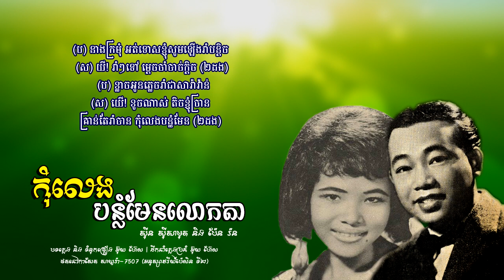កុំលេងបន្លំមែនលោកតា - ស៊ីន ស៊ីសាមុត និង ប៉ែន រ៉ន | Sinn Sisamouth ft.Pen Ran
បទៈ កុំលេងបន្លំមែនលោកតា
- ច្រៀងដោយ ស៊ីន ស៊ីសាមុត និង ប៉ែន រ៉ន
- បទភ្លេង និង ទំនុកច្រៀង អ៊ុយ ហ៊ែល
- ដឹកនាំភ្លេងប្រគំ អ៊ុយ ហ៊ែល
- ថតនៅកាសែត សាឃូរ៉ា-7507 (អនុស្សាវរីយ៍ប៉ៃលិន ទី២) Side-A No7
- Chantee Par: SINN SISAMOUTH ft.PEN RAN
- Musique ET Paroles De: UY HEL
- Chef Orchestre De: UY HEL
- Genre: ROAM VONG
- Cassette: SAKURA-7507 (PAILEN SOUVENIR No.2) Side-A No.7
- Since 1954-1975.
- Image Khmer old singer: SINN SISAMOUTH & PEN RAN
- Images source: Public domain in google safety image